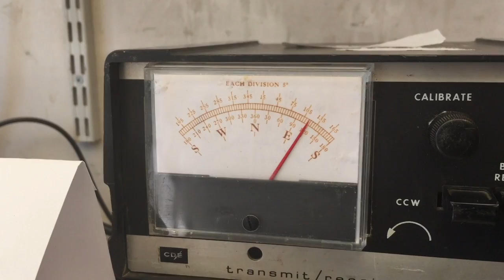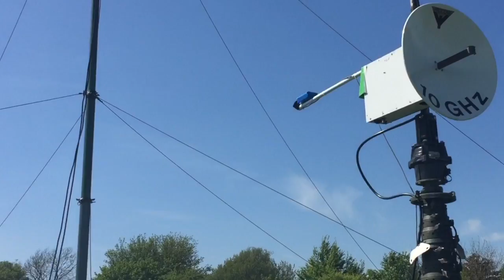G2L UHF/SHF Contest Station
Quick overview of the setup used by the Luton VHF Contest Group for the May 2016 432MHz-248GHz contest. Some serious kit!